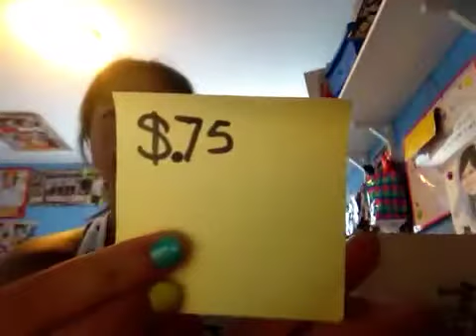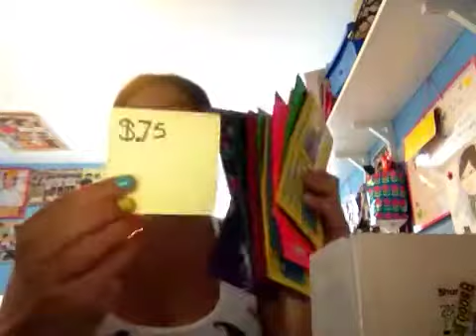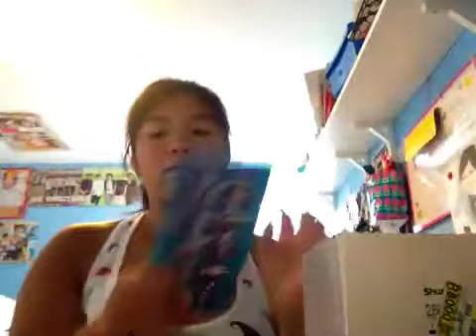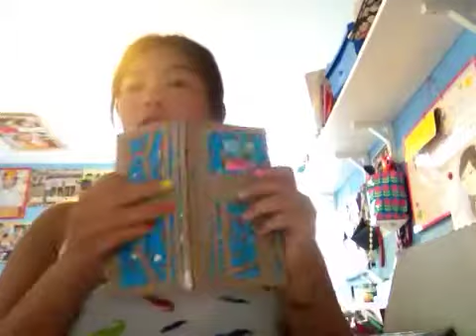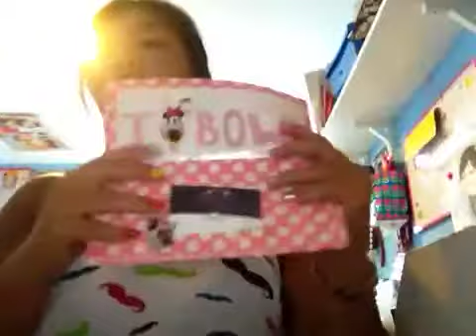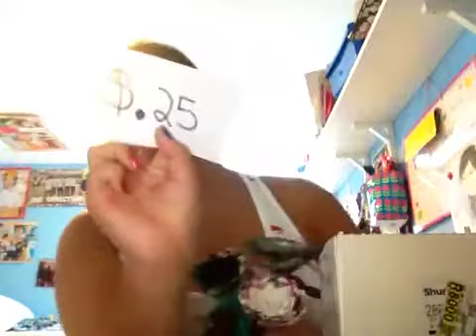Big blow out sale QUITTING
Please order I need every thing gone